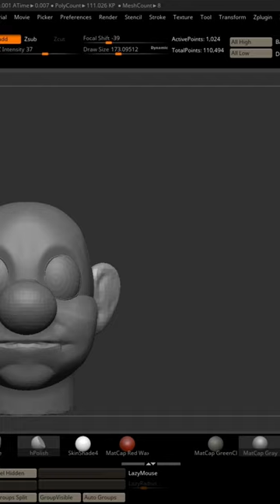Zbrush Sculpting Super Mario and Rendering in Marmoset Toolbag